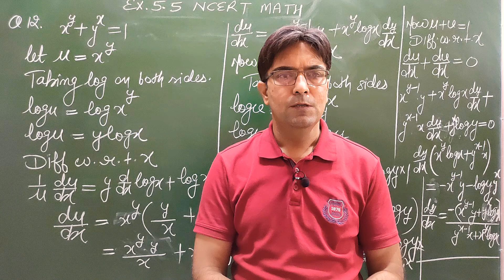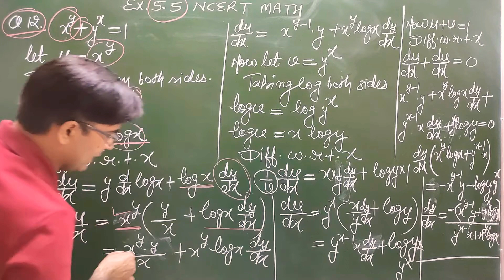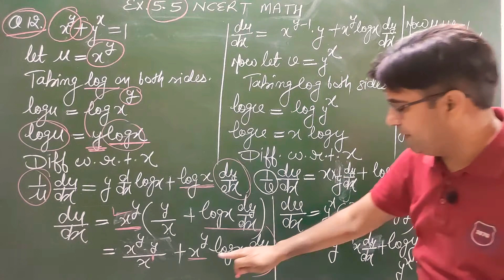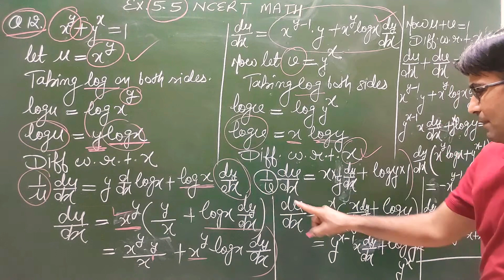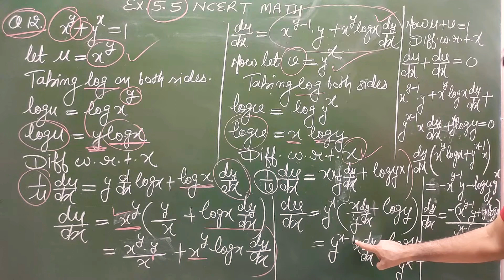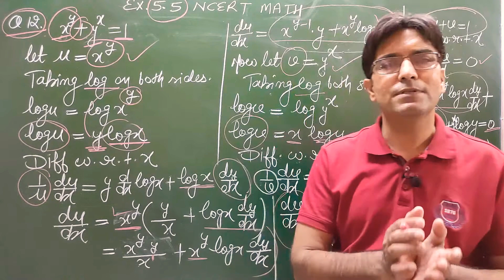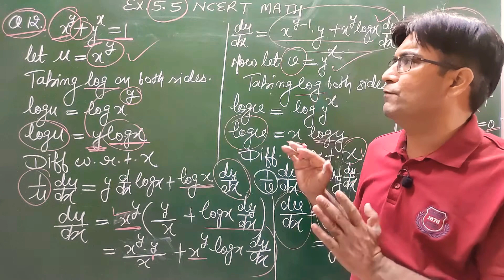12 CLASS MATH || Logarithmic Differentiation || Chapter 05 || Exercise 5.5 || ANANT MATHEMATICS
Solution of continuity and DERIVABILITY
Logarithmic Differentiation
Concept of Differentiation
Implicit Function
Chapter 05
Exercise 5.5